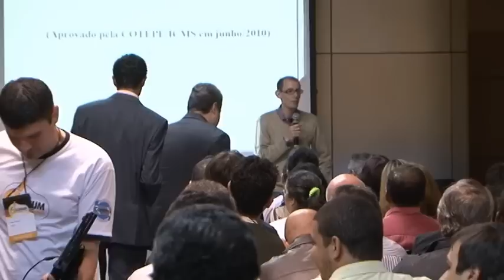Palestra PAF-ECF Fórum RJ - parte 1